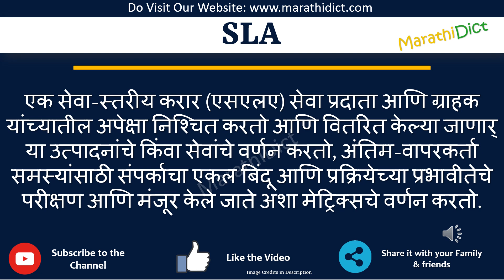SLA Full Form in Marathi | SLA cha full form kay aahe | SLA म्हणजे काय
या व्हिडिओमध्ये तुम्ही SLAचा पूर्ण फॉर्म मराठीत शिकाल.
SLA चा पूर्ण फॉर्म फक्त एका मिनिटात शिका.